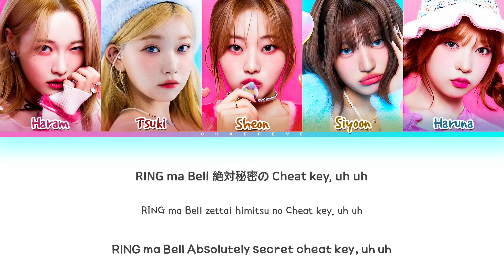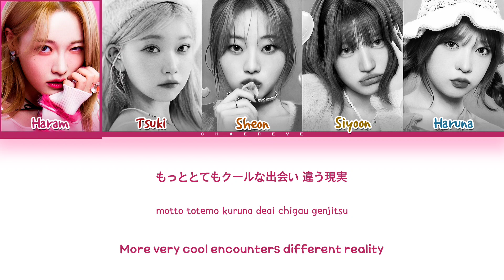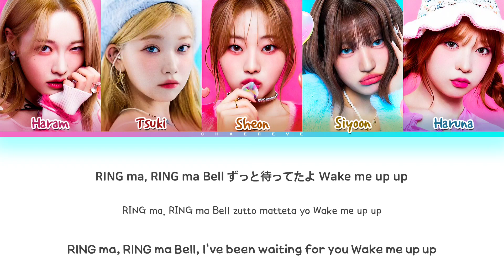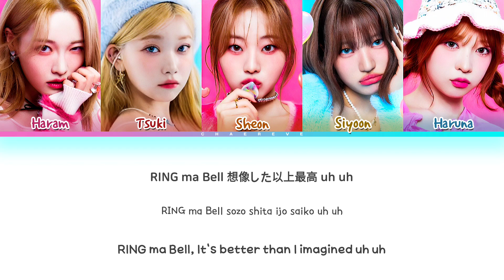Billlie RING ma Bell (what a wonderful world) (Japanese Ver.) Lyrics (Color Coded Lyrics)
All Administrated by MYSTIC STORY

≈ Artist: Billlie
≈ Song: RING ma Bell (what a wonderful world) (Japanese Ver.)
≈ Album: Knock-on Effect
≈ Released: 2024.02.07